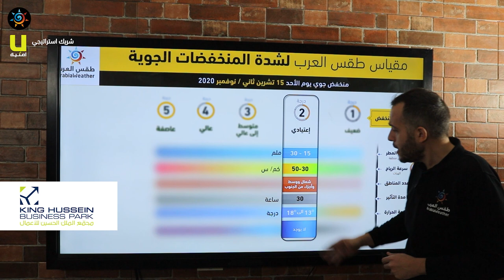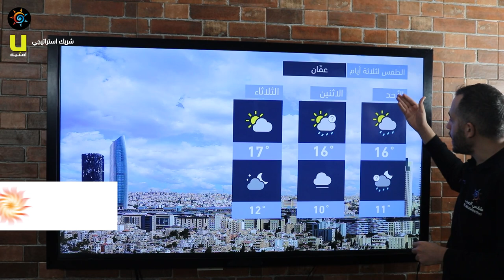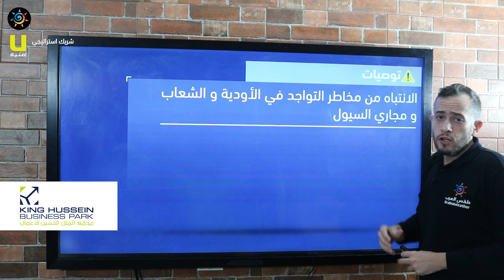طقس العرب - الأردن | النشرة الجوية الرئيسية | السبت 2020/11/14